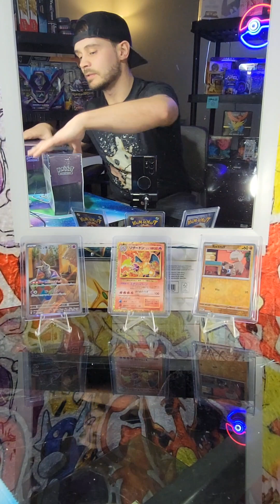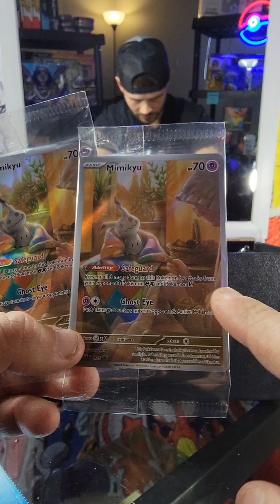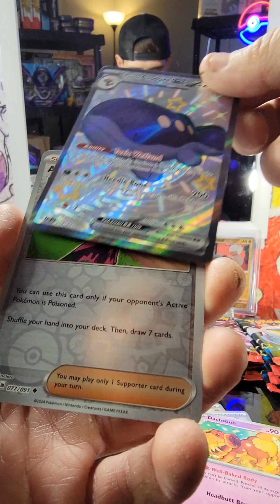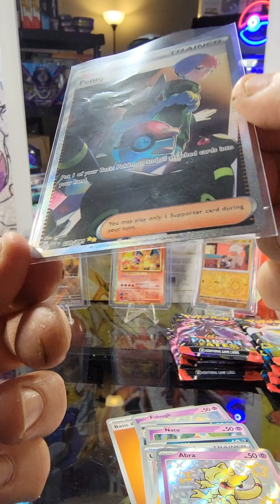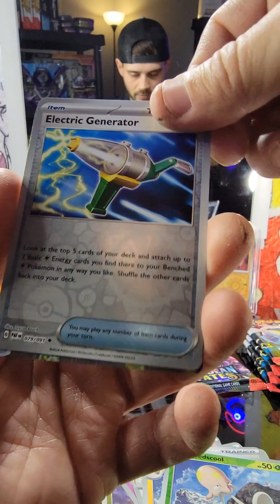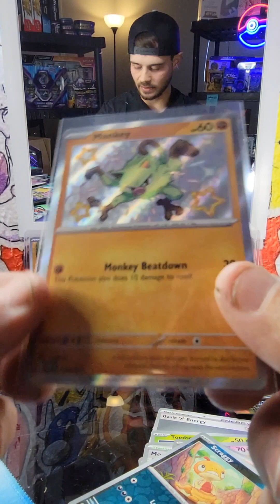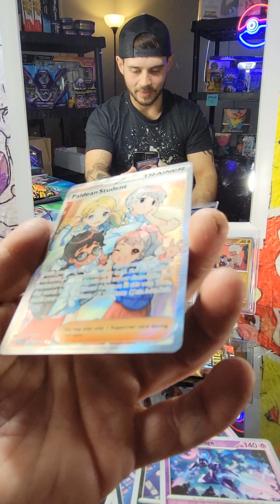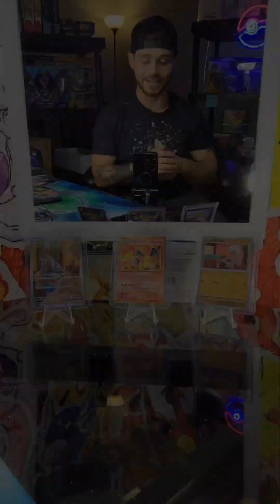NEW! Paldean Fates! Early access! First Look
Opened paldean fates two days early! Can we get the Mew ex or Charziard ex!?